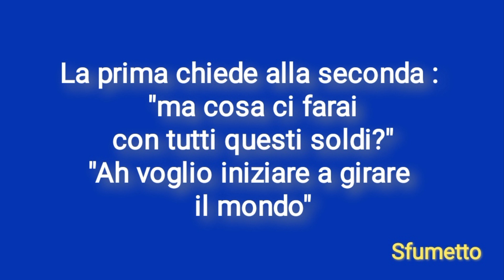Barzelletta divertente con gli animali anche per bambini